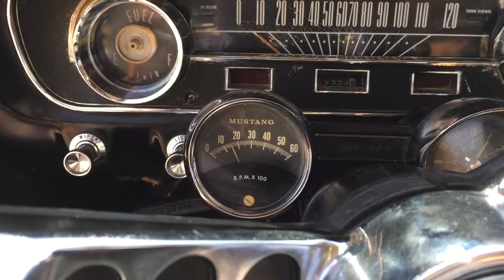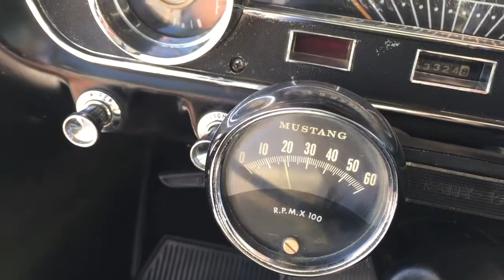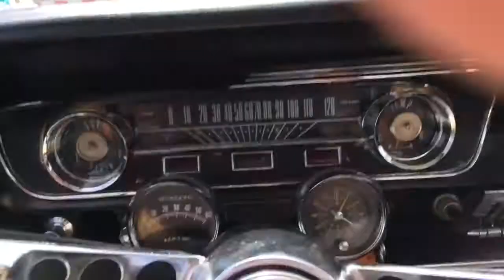1965 Mustang (A) Code